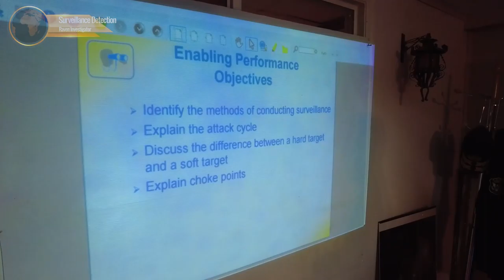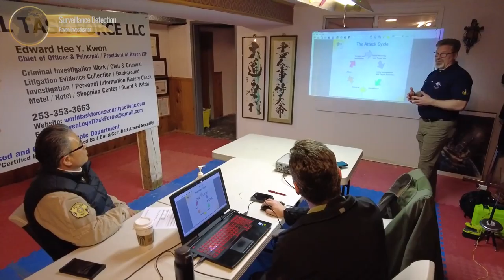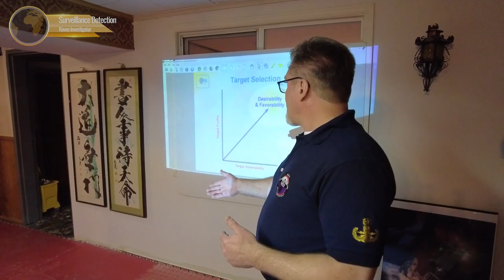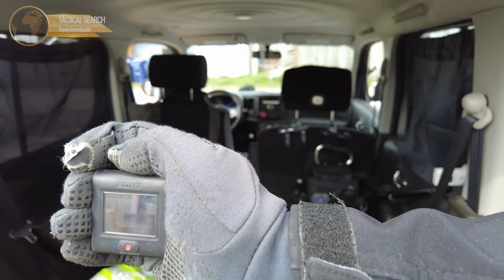세계공인탐정연맹TV-WFPD 탐지 탐색 This is a video uploaded with permission from the instructor.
Today I received 8 hours of Homeland Security anti-terrorism and surveillance detection training.

All training was a difficult training where the problem was presented and answered through a scenario, but it passed well. This education has further strengthened my knowledge and experience.